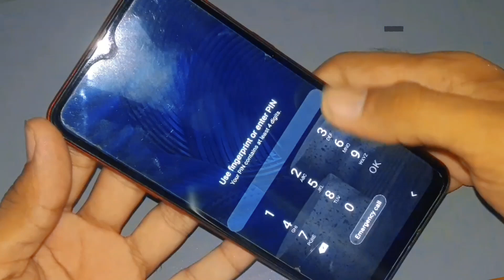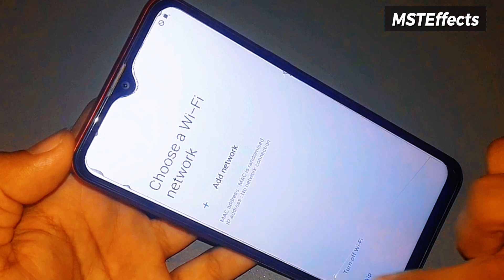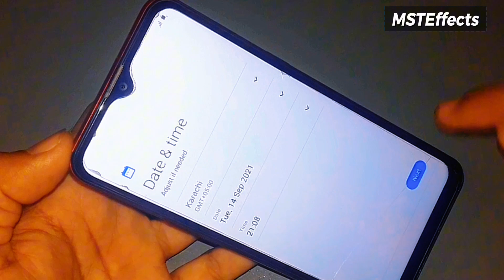Samsung A25 Hard Reset | Samsung A15 Hard Reset | Samsung A05s Hard Reset | 100% Working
This video provides a step-by-step guide on performing a hard reset on three popular Samsung models: the Samsung A25 Hard Reset, Samsung A15 Hard Reset, and Samsung A05s Hard Reset. Whether you're troubleshooting issues, preparing to sell your phone, or simply starting fresh, this tutorial ensures you can easily reset your device. The hard reset process is clearly demonstrated, ensuring a 100% success rate for viewers. Watch this video to learn how to restore your Samsung A25, Samsung A15, or Samsung A05s to factory settings, clear all data, and resolve any software-related problems effectively. Follow along and give your Samsung device a new lease on life with these straightforward instructions.

Samsung A25 Hard Reset | How to Hard Reset Samsung A15 and Samsung A05s Easily
Step-by-Step Guide: Hard Reset Samsung A25, Samsung A15, and Samsung A05s
Effective Method for Hard Resetting Samsung A25, Samsung A15, and Samsung A05s
Troubleshooting Tips: Hard Reset Samsung A25, Samsung A15, and Samsung A05s
Complete Tutorial: Hard Reset for Samsung A25, Samsung A15, and Samsung A05s Devices